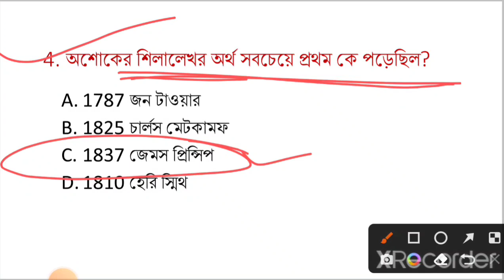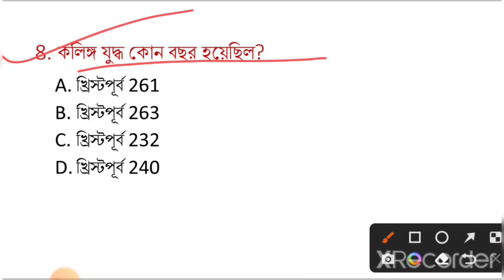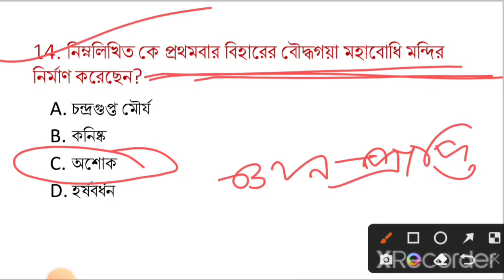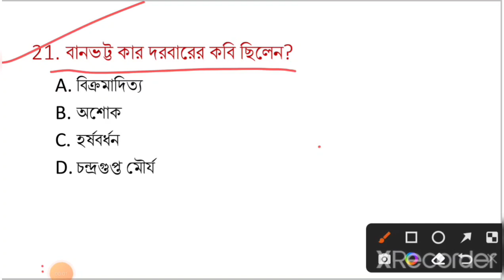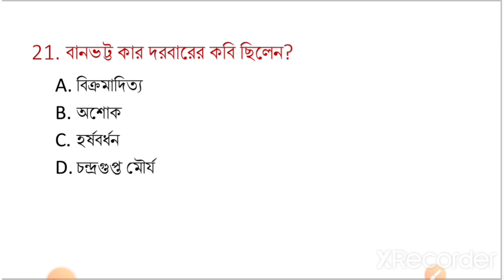ভারতের ইতিহাস গুরুত্বপূর্ণ প্রশ্ন।GK in bengali important questions answer।Indian History gk